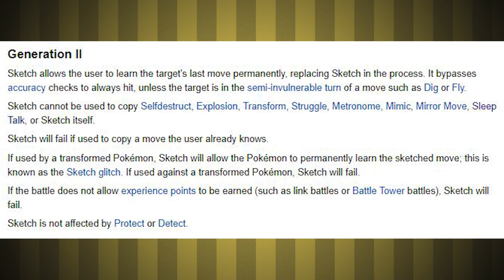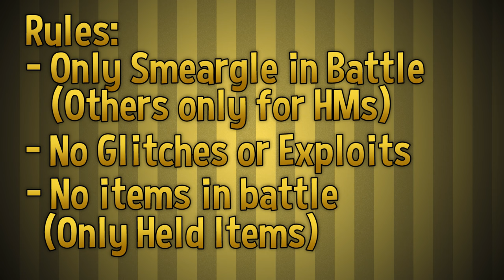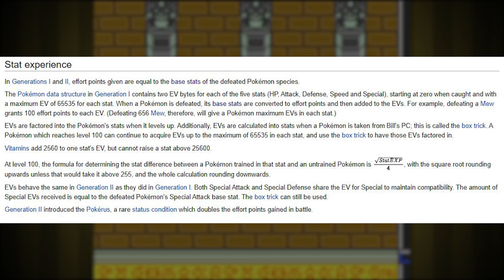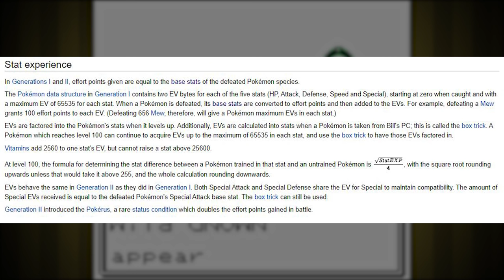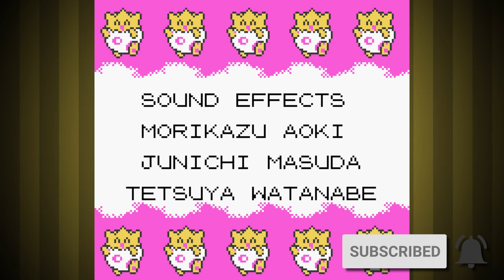Can I Beat Pokemon Gold with ONLY Smeargles? 🔴 Pokemon Challenges ► NO ITEMS IN BATTLE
In this video I take you along my ridiculous Pokemon Gold Challenge Journey through the world of Johto in Generation 2 as I attempt to beat the entire game with only a team of Smeargle without using Items in Battle!  Am I able to do it?  Only one way to find out!